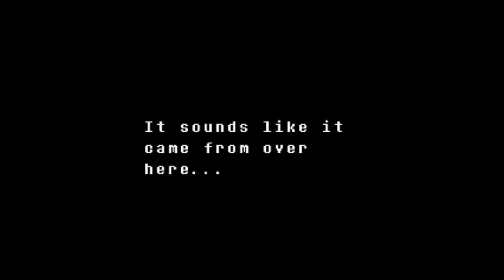Undertale Piano Secret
Undertale is coming to the Nintendo Switch September 15th 2018. Undertale is a role-playing video game created by American indie developer Toby Fox. In the game, players control a human child who has fallen into the Underground, a large, secluded region underneath the surface of the Earth, separated by a magic barrier [-Wikipedia] Join Chris and Anthony in their new series “Highly Recommended”, where we recommend modern games to each other that only one of us has previously played. For the first episode, Anthony is exposing Chris to the world of Undertale for a full pacifist and genocide playthough. Anthony also lends his voice acting talents to many of the game’s characters! Random retro video games with friends. From the NES to GameCube and genesis to dreamcast, Retro Roulette is two lifelong friends Chris and Anthony, who spin the roulette wheel to determine which retro games they play together. There are countless games and possibilities, but no matter how bad or hard the game is, we'll play at least 30 minutes (3 episodes) for you. If we like the game, we'll upload more videos and possibly finish the game, and if we don't like it... well you sadists will enjoy our suffering. Also on STEEM!